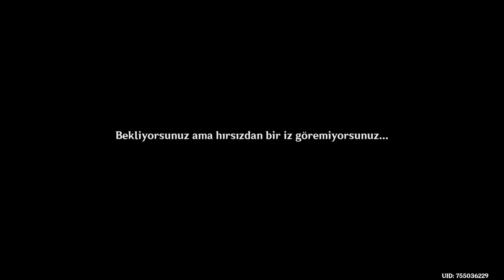Genshin Impact #763 Solistin Girişi 3; Türkçe Altyazı; Yorumsuz